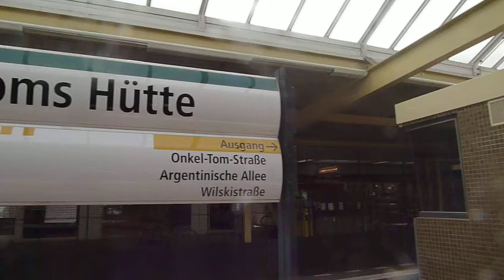U Bahn Berlin: Mitfahrt A3L71 770 als U3 Thielplatz Onkel Toms Hütte